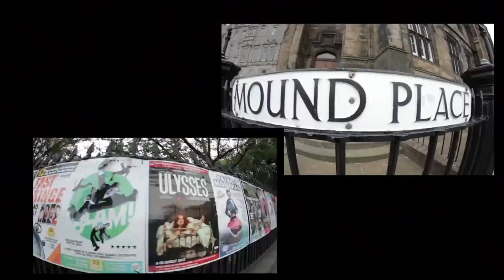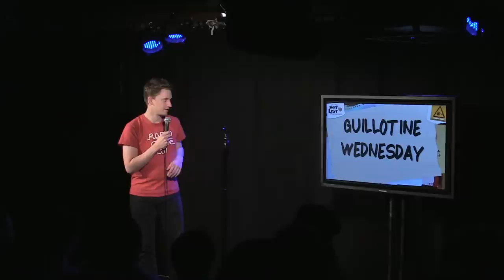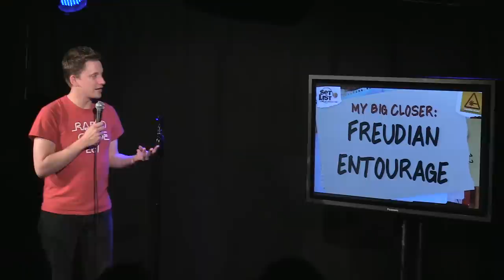JOHN ROBINS - Set List: Stand-Up Without a Net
John Robins performs an improvised stand-up set on topics provided to him on the spot. This is Set List, Stand-Up Without a Net!